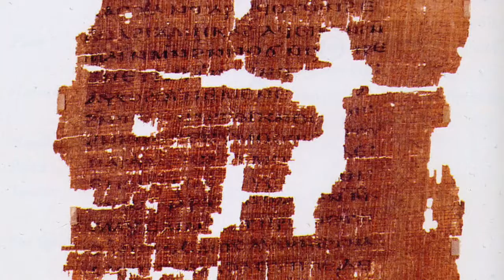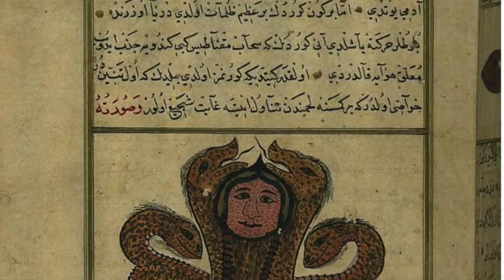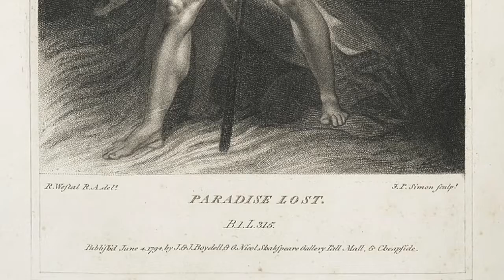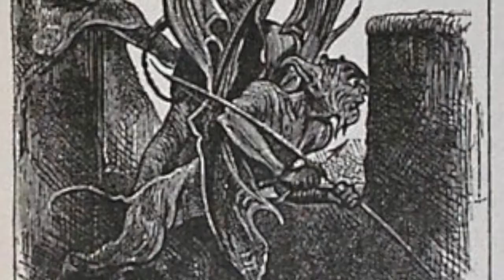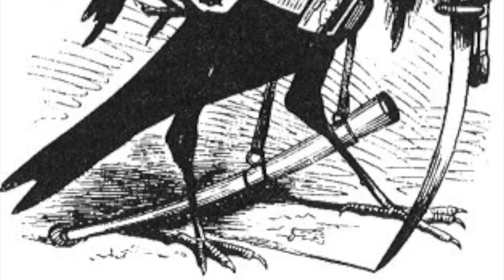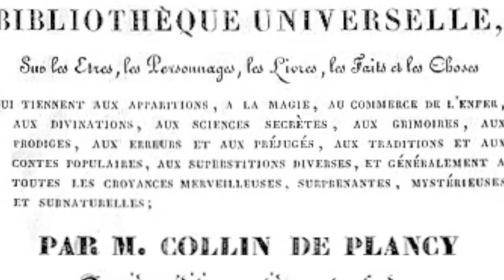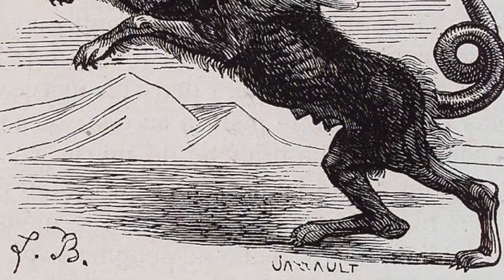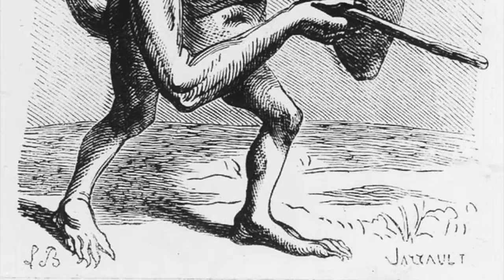Philosophy Vlog Demonology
Demonology is the non-scientific study of demons or beliefs about demons, and the hierarchy of demons. They may be nonhuman, separable souls, or discarnate spirits which have never inhabited a body. A sharp distinction is often drawn between these two classes, notably by the Melanesians, several African groups, and others. The Islamic jinn, for example, are not reducible to modified human souls.

According to some societies, all the affairs of the universe are supposed to be under the control of spirits, each ruling a certain "element" or even object, and themselves in subjection to a greater spirit

Greek philosophers such as Porphyry, who claimed influence from Platonism,[6] and the fathers of the Christian Church, held that the world was pervaded with spirits,[1] the latter of whom advanced the belief that demons received the worship directed at pagan gods.

Demons are generally classified as spirits which are believed to enter into relations with the human race. As such the term includes:
1. angels in the Christian tradition that fell from grace,[3]
2. malevolent genii or familiars,[11]
3. such as receive a cult (e.g., ancestor worship),[3]
4. ghosts or other malevolent revenants

The ancient Mesopotamians believed that the underworld (Kur) was home to many demons

One class of demons that were believed to reside in the underworld were known as galla;[15] their primary purpose appears to have been to drag unfortunate mortals back to Kur.

poems describe the galla dragging the god Dumuzid into the underworld

in a hymn from King Gudea of Lagash (c. 2144 – 2124 BCE), a minor god named Ig-alima is described as "the great galla of Girsu".

Use of the name "Lucifer" stems from Isaiah 14:3–20, a passage which does speak of the defeat of a particular Babylonian King, to whom it gives a title which refers to what in English is called the Day Star or Morning Star (in Latin, lucifer, meaning "light-bearer", from the words lucem ferre)

one of which was tied to the fall of man caused by Adam and Eve in the Garden of Eden and the other to the fall of angels in the antediluvian period.[23] Thus, the Adamic story traces the source of evil to Satan's transgression and the fall of man, a trend reflected in the Books of Adam and Eve which explains the reason for Satan's demotion by his refusal to obey God's command to venerate newly created Adam

the origin of demons on the story of the fallen Watchers led by Azazel

texts such as the Lesser Key of Solomon[29] or The Grimoire of Pope Honorius

These claims can stray from mainstream ideology, and may include such beliefs as that Christian rock is a means through which demons influence people.

Not all Christians believe that demons exist in the literal sense. There is the view that the language of exorcism in the New Testament is an example of what was once employed to describe the healings of what would be classified in modern days as epilepsy, mental illness, etc

Traditionally, Buddhism affirms the existence of hells[42] peopled by demons who torment sinners and tempt mortals to sin, or who seek to thwart their enlightenment, with a demon named Mara as chief tempter, "prince of darkness," or "Evil One" in Sanskrit sources